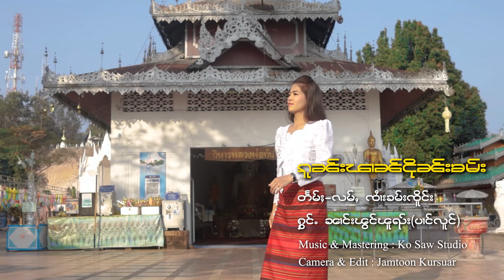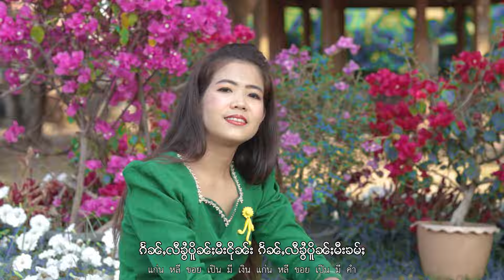ၵူၼ်းၽၢၼ်ငိုၼ်းၶမ်း - ၼၢင်းၽွင်ၽူၺ်း | โกนผานเงินคำ - นางผองโพย【OFFICIAL MV】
ၸိုဝ်ႈၵႂၢမ်း : ၵူၼ်းၽၢၼ်ငိုၼ်းၶမ်း
တႅမ်ႈ : ၸၢႆးၶမ်းၸိူင်း
ႁွင်ႉ : ၼၢင်းၽွင်ၽူၺ်း

ชื่อเพลง : โกนผานเงินคำ
คำร้อง/ทำนอง : จายคำเจิง
ศิลปิน : นางผองโพย